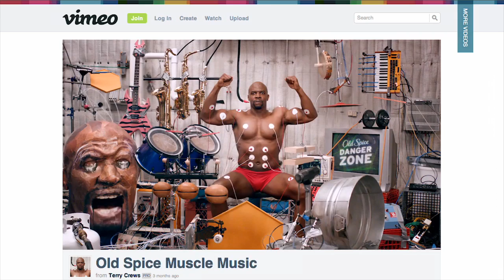3. OLD SPICE "Muscle Music"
Wieden + Kennedy
PORTLAND, USA